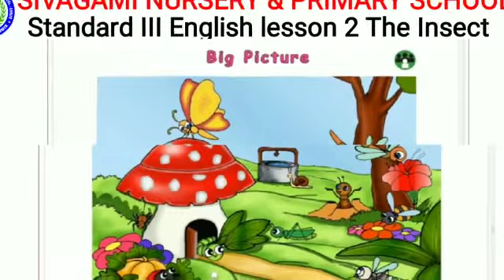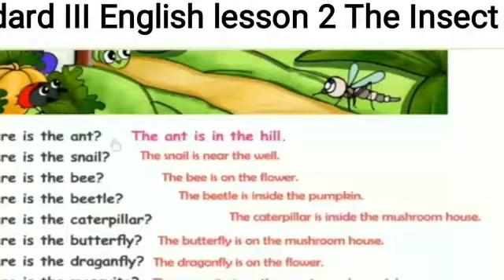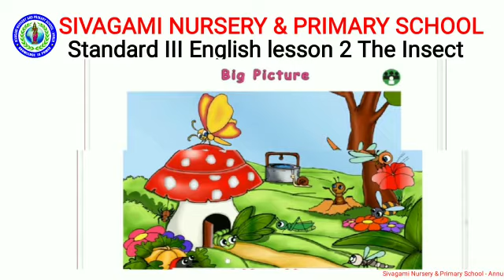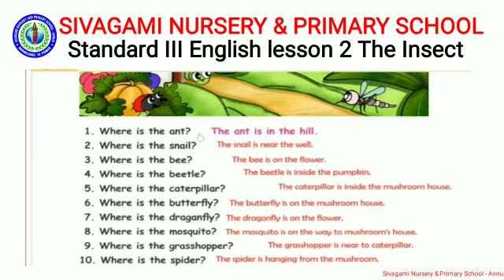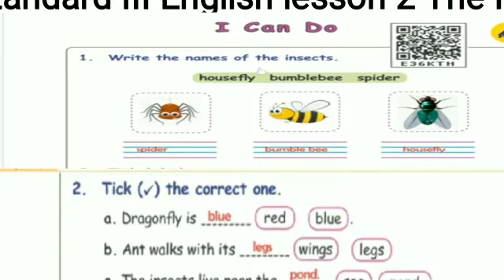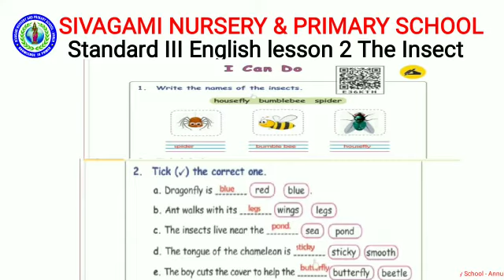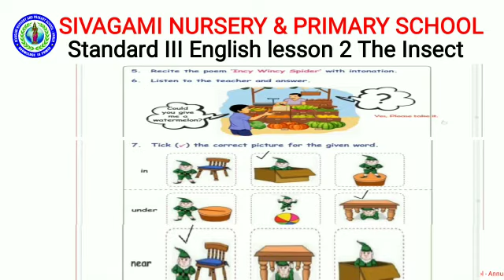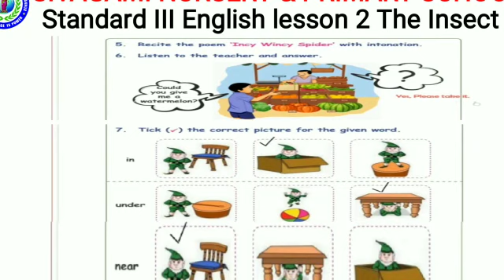III STD ENGLISH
III STD ENGLISH  - The Insect